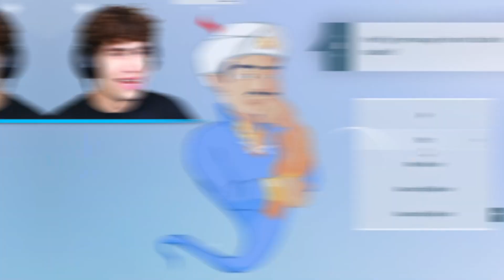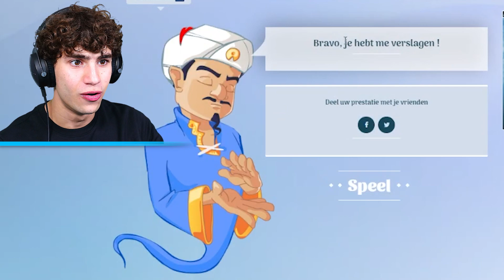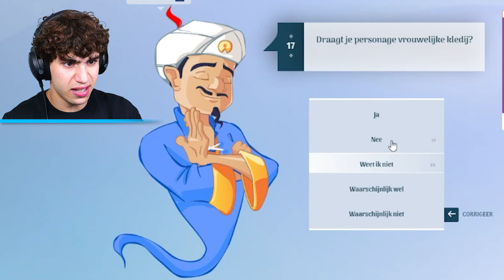Ik Maak Hem Boos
🛒 MERCHANDISE!